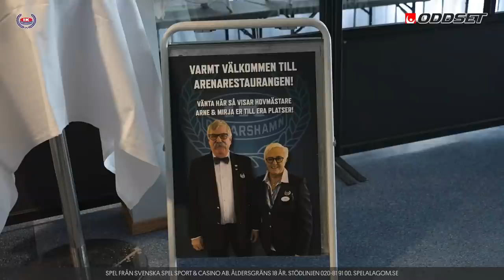Road to SHL, IK Oskarshamn, avsnitt 7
Vi har tagit oss till BE-GE Hockey Center i Oskarshamn för att träffa laget som sedan 2019 knep en plats i SHL efter att huserat hela 23 säsonger den näst högsta ligan.

Tränare Martin Filander möter Wargen i en finessduell och pratar om lagets resa, vilken kultur i laget som han strävar efter och vad som är viktigast just nu för IK Oskarshamn.

Som 29-åring tar Patrik Karlkvist klivet till SHL och fullkomligt sopar in poängen, vi pratar skillnaden mellan Hockeyallsvenskan, känslan när man lyckas och hur funderingarna går framåt? Material är det hans grej? Hur är en bra klubba.

Femte året in och materialaren Benny Boqvist stormtrivs i klubben och med jobbet. Vi får en insikt i arbetet och faciliteterna för han och kollegorna i IK Oskarshamn. hur ser han på lagets resan och Benny  berättar om vad som är bäst med IK Oskarshamn.

7 år i klubben som lagkapten är Jonas Engström en av många starka spelare som ligger till grund för lagets framgångar. Nu pratar vi rollen i laget och vägen att etablera sig på riktigt. Målet är glasklart - spela slutspel så långt det bara går.

Eldsjäl och legendar i ett Arne Nilsson är mannen som vikt sitt liv åt IK Oskarshamn. Arne berättar om topparna och dalarna i klubben, men ta i trä nu rullar det på. Arne berättar om sina rollen i klubben där han just nu huserar bl.a. som Hovmästare på arenans restaurang.